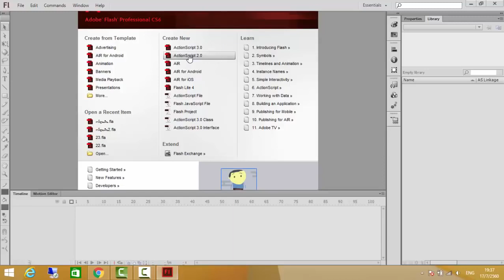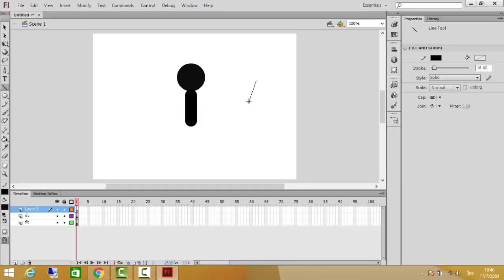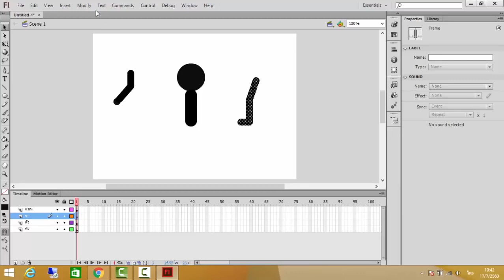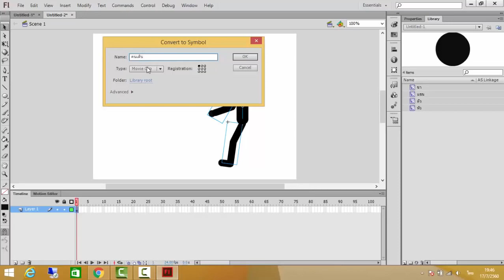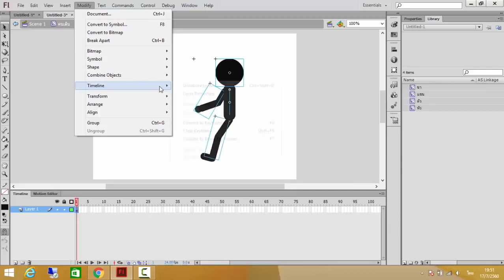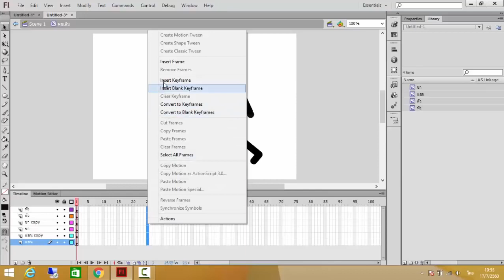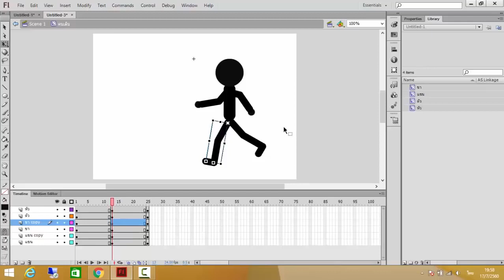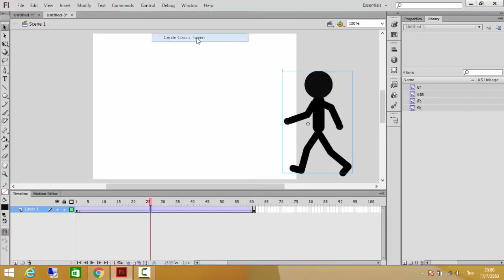12.วาดการ์ตูน Animation คนเดิน : ขอบคุณเครดิตจาก จักจั่นทอง โปรดักชั่น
วาดการ์ตูน Animation คนเดิน : ที่มาของวีดีโอ ขอบคุณสำหรับความรู้ดี ๆ สำหรับนักเรียนครับ